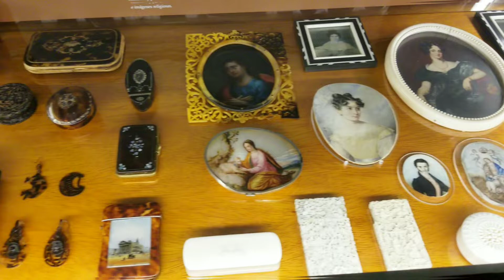Fui al castillo de CHAPULTEPEC